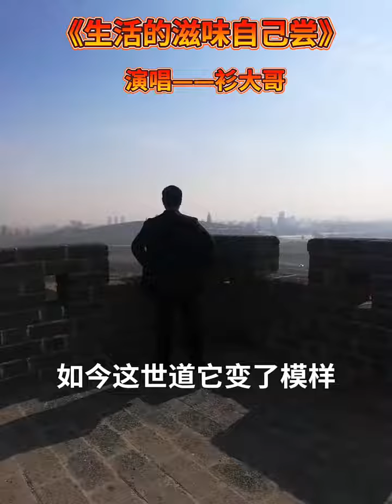《生活的滋味自己尝》“看透是一种领悟，看淡是一种轻松， 看开是种快乐，想多了都是问题，想开了全是答案……